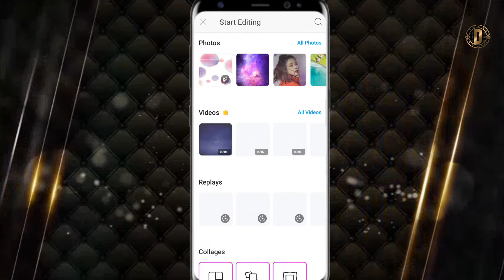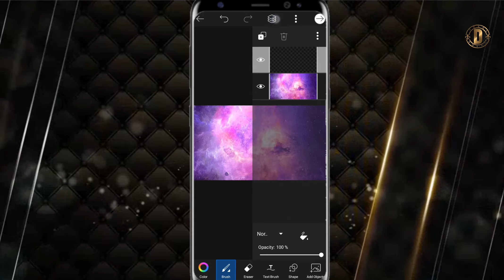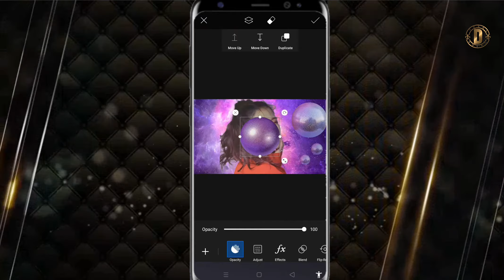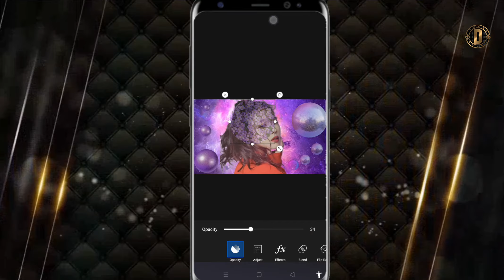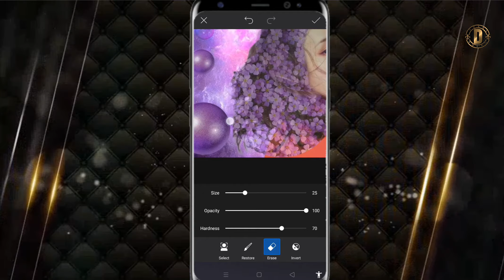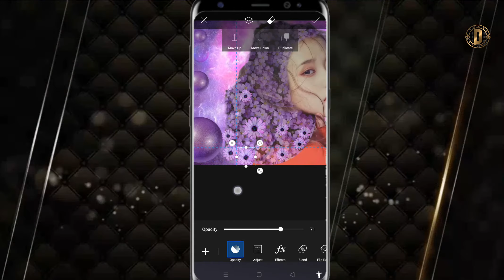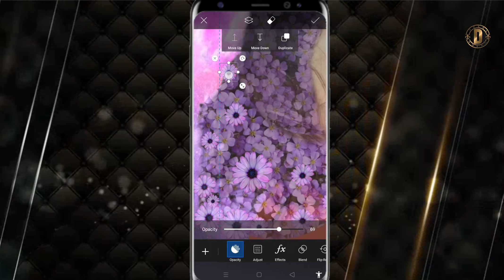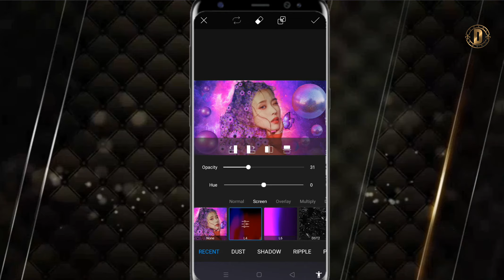HOW TO TURN YOUR PHOTO INTO THIS? || IU FAN ART || PICSART EDITING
This is my first IU's fan art hope you like it, if you enjoy watching this video please click like and don't forget to subscribe for more videos...thank you for watching^_^

Application:PicsArt